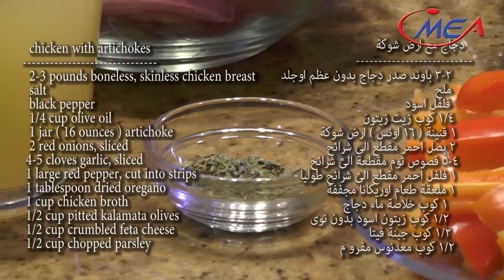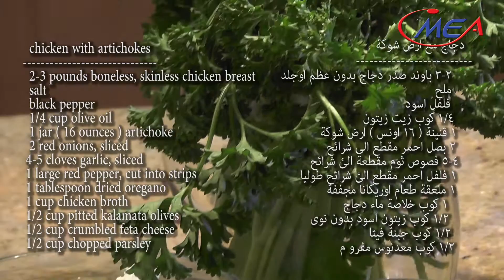chicken with artichokes دجاج مع ارض شوكة samira's kitchen episode # 180 part 2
samira's kitchen
episode # 180 part 2
chicken with artichokes دجاج مع ارض شوكة

    chicken with artichokes
   2-3 pounds boneless, skinless chicken breast
   salt
   black pepper
   1/4 cup olive oil
   1 jar ( 16 ounces ) artichoke
   2 red onions, sliced
   4-5 cloves garlic, sliced
   1 large red pepper, cut into strips
   1 tablespoon dried oregano
   1 cup chicken broth
   1/2 cup pitted kalamata olives
   1/2 cup crumbled feta cheese
   1/2 cup chopped parsley

                       دجاج مع ارض شوكة
٢-٣ باوند صدر دجاج بدون عظم اوجلد
                                                 ملح
                                        فلفل اسود
                           ١/٤ كوب زيت زيتون
           ١ قنينة ( ١٦ اونس ) ارض شوكة
            ٢ بصل احمر مقطع الى شرائح
       ٤-٥ فصوص ثوم مقطعة الئ شرائح
      ١ فلفل احمر مقطع الئ شرائح طوليا
               ١ ملعقة طعام اوريكانا مجففة
                     ١ كوب خلاصة ماء دجاج
           ١/٢ كوب زيتون اسود بدون نوى
                             ١/٢ كوب جبنة فيتا
                     ١/٢ كوب معدنوس مفروم